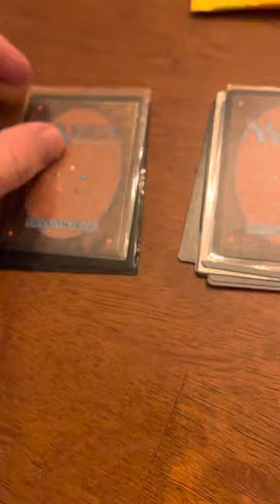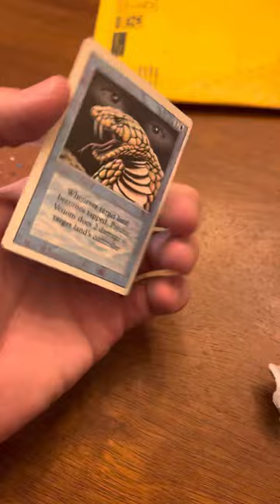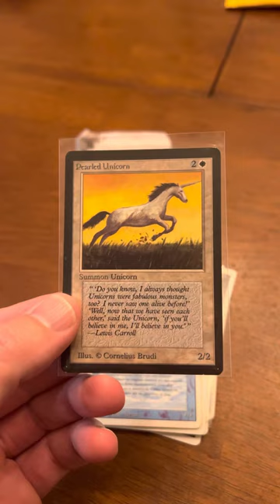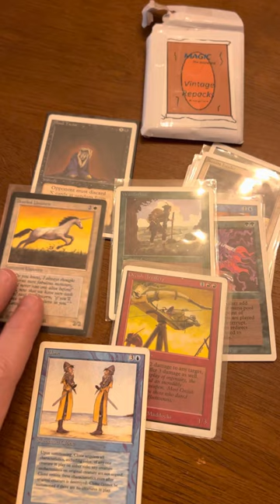BDS: I review eBay repacks - beta, unlimited and vintage magic the gathering mtg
Apologies for the shaky footage - my tripod and mount went missing (but has since been found.)

In this video I review mtg eBay repacks featuring beta, unlimited and revised.

Repack cost was ~$38 plus tax/shipping so about $47 total.

The repack itself was a fun opening, if not a little color lopsided.

I wouldn’t purchase it again for card value as getting singles would be more cost effective. The seller is very clear you likely won’t get your value back, so I didn’t purchase with that expectation.

The mind twist, was a nice grab even though not valuable, because it will provide card advantage early game and should be played in any competitive deck with a splash of black - although it is banned in some formats.